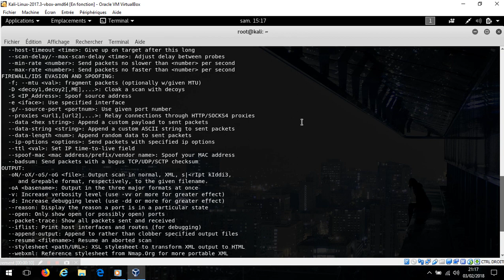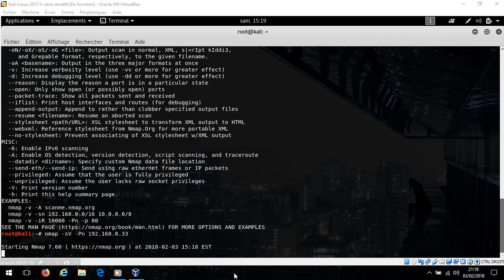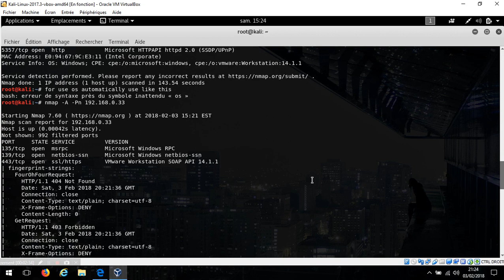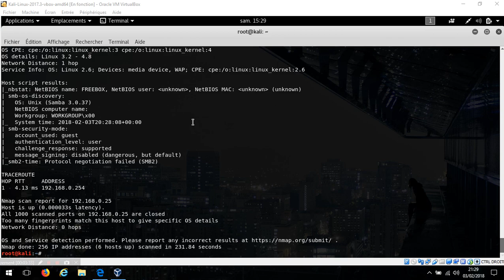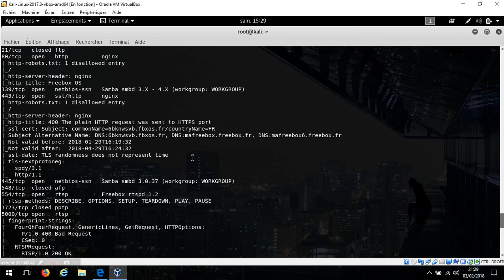Using Nmap to find open ports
Promotion PureVPN 2 ANS 75 %

Network Mapper :
 (Nmap) is a security scanner written by Gordon Lyon.
It is used to find hosts and services in a network. It first came out in September 1997.
Nmap has various features as well as scripts
to perform various tests such as finding the OS, service version, brute force default logins, and so on.
Some of the most common types of scan are:
TCP
connect()
 scan
SYN stealth scan
UDP scan
Ping scan
Idle scan